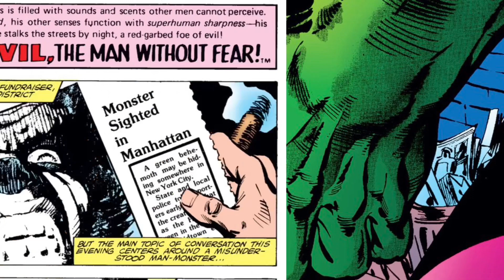Demolidor vs Hulk - Daredevil # 163